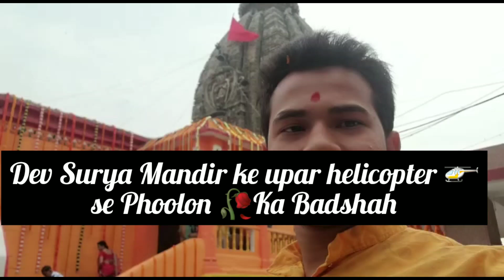Helicopter se bhakton per Phool Ki Barish || Aarangabad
Deo Surya Mandir ke pass mein Mahayagya shuruaat ki gai hai aur Sabhi bhakton per helicopter se phool Ki Barish .
Bhagwat  - Geeta Ki part
Kalash -  sthapna
Mahayagya - shuruaat
Auragabad  - bihar
Deo surya mandir ❤ 🙏